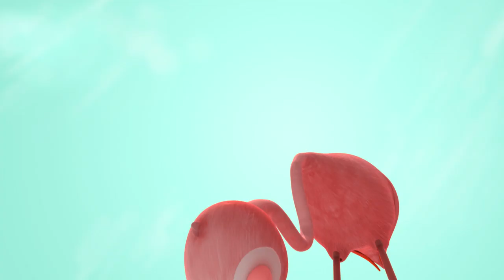Change for the Oceans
Given enough time, sea life could adapt to climate change. Sadly animals evolve far too slowly. But we can change as quickly as we choose to. Small actions can make a real difference. What will you do to help ocean life and our future? Take our poll.

The production of this website page was supported in part by the National Oceanic and Atmospheric Administration.